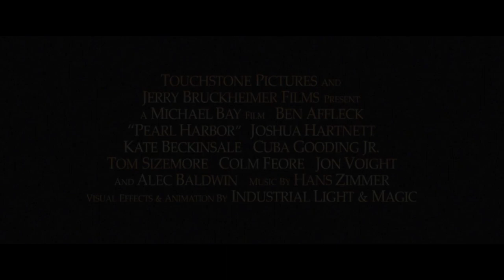Pearl Harbour | Official Trailer | Rescore | Projeto Final SI